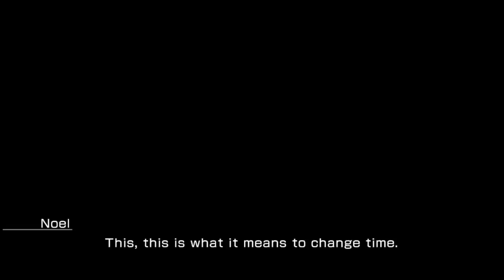lets play final fantasy XIII-2 part 8